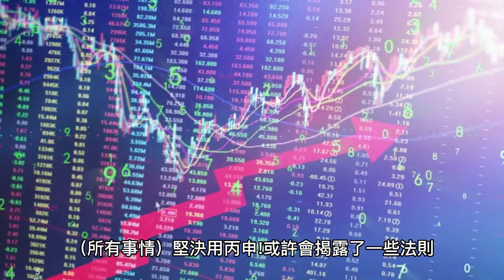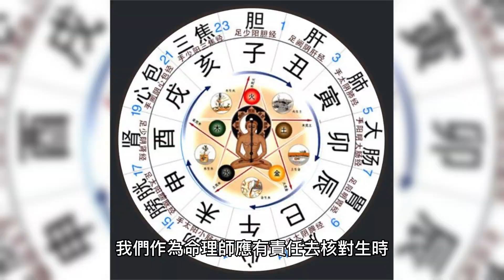梅艷芳 八字 紫微 命理精算 八字紫微